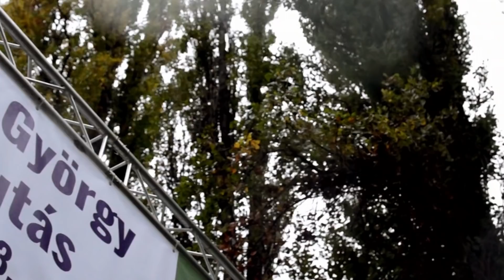Közeleg a Kolonics György Emlékfutás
Idén megrendezik a 10. Kolonics György Emlékfutást! 10 éve már hogy a kétszeres olimpiai és tizenötszörös világbajnok magyar kenus, aki két olimpiai bronzérmet is szerzett, edzés közben, 36 éves korában meghalt. Az ő emléke előtt tisztelegve, barátai, sporttársai létrehozták a Kolonics György Alapítványt.